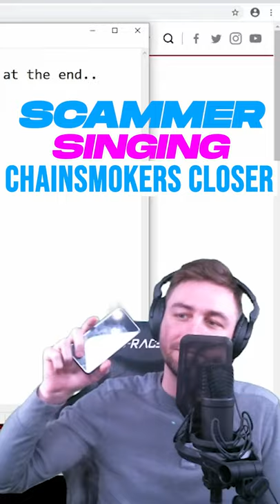Scammer Singing Chainsmokers Prank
Scammer Singing Chainsmokers

We expose entire scammer call center, Calling scammers by their real name, showing scammers in real life
Deleting a scammers files - File deletion syskey - computer scammers

دھوکہ باز
প্রতারক
ठगी गर्ने
மோசடி செய்பவர்